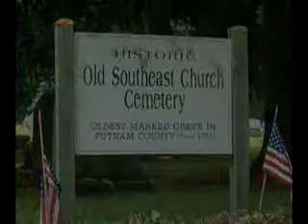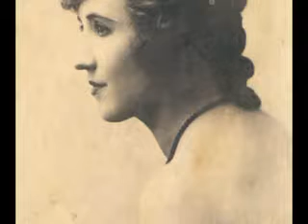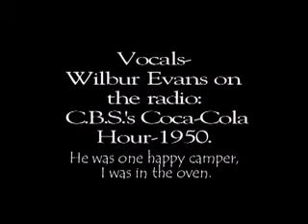Susanna Foster Primer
My mom's roots through 'Synchrondipity'